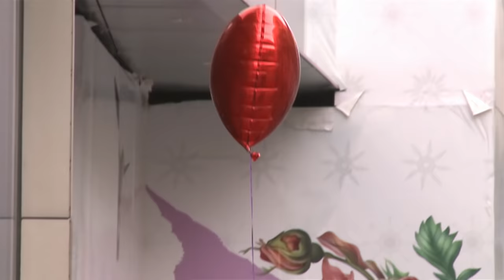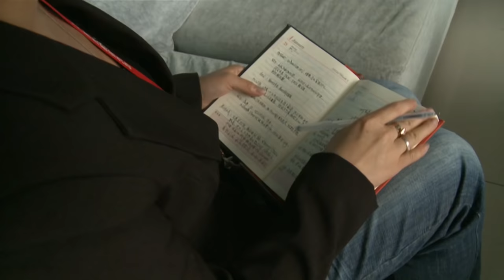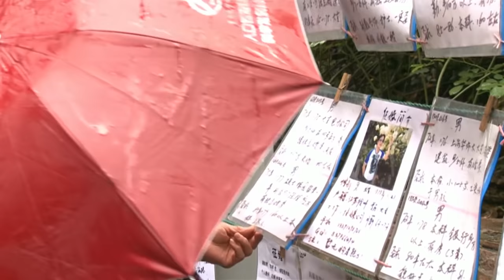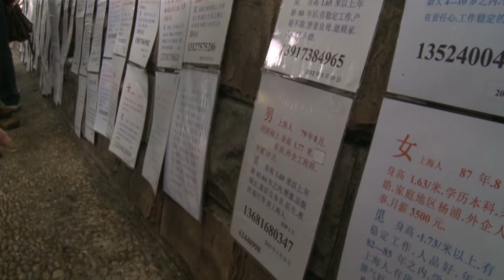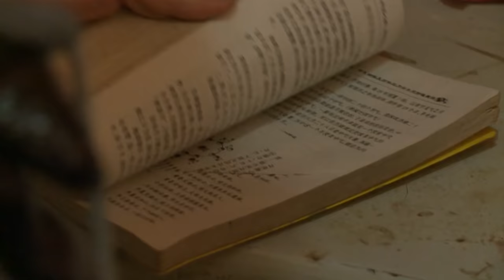LES PÊCHEUSES DE MILLIONNAIRES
On compte depuis quelques mois plus d’un million de millionnaires en Chine, soit 4 fois plus qu’en 2005. Et cet enrichissement rapide de la société chinoise semble dérégler certaines valeurs : selon un récent sondage, plus de 70% des femmes pensent qu’il n’existe qu’un seul critère pour se marier : l'argent. Pire : si le salaire d’un homme est inférieur à 450 euros par mois (un bon salaire en Chine), elles ne jugent pas nécessaire de lui adresser la parole… Pour trouver leur millionnaire, ces femmes écument les speed dating spécialisés, prennent des cours de maintien, vont même jusqu'à divorcer de leur mari pour se consacrer pleinement à leur vocation.

Parfois, ce sont même les parents qui se lancent dans la quête du gendre fortuné.  Ce matérialisme entièrement assumé s'est révélé de manière fracassante il y a deux ans, à la télévision. A l’occasion d’un épisode du « Tournez manège» chinois, une jeune fille de 22 ans, Ma Nuo, avait  répondu à un candidat qui lui déclarait sa passion: «je préfère pleurer sur le siège arrière d’une BMW que d’être heureuse à l’arrière d’un vélo…» Cette réponse, devenue culte en Chine, a suscité un débat sur le «déclin des valeurs morales»…

Un film de Zhe Wang et Gael Caron